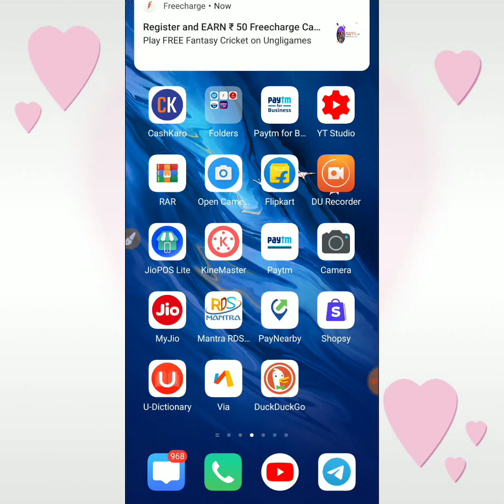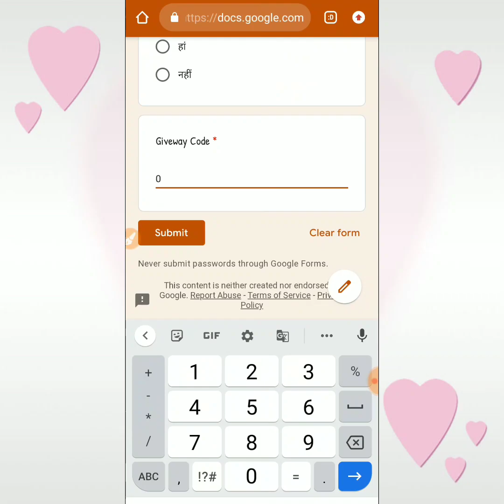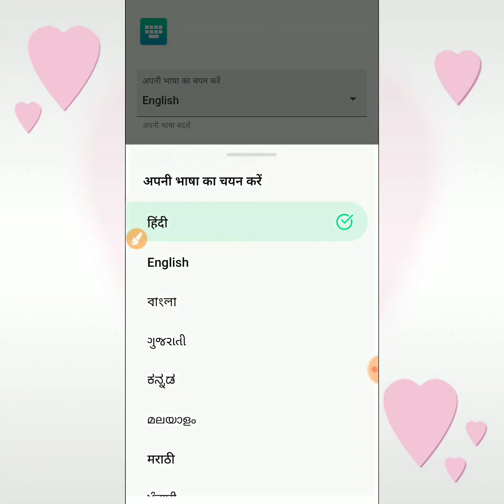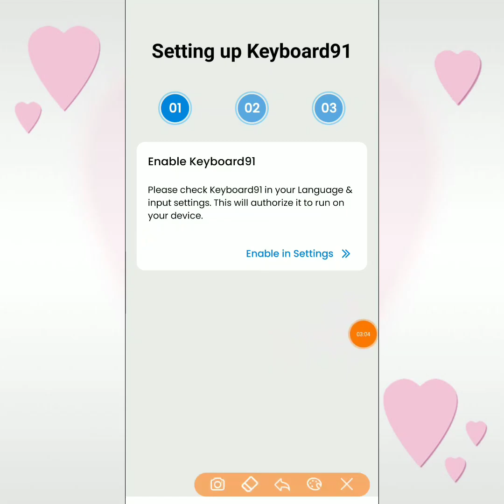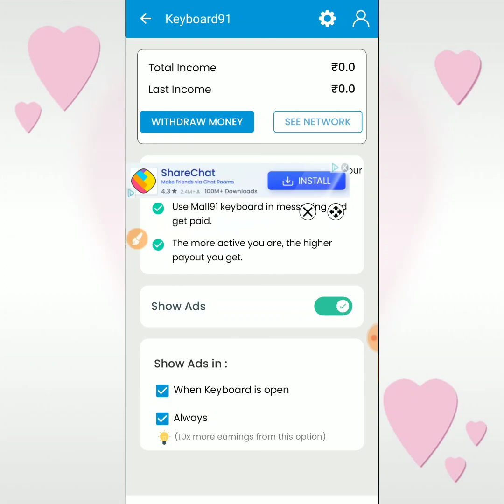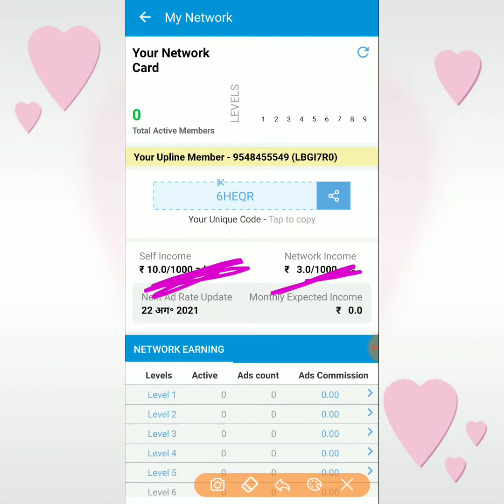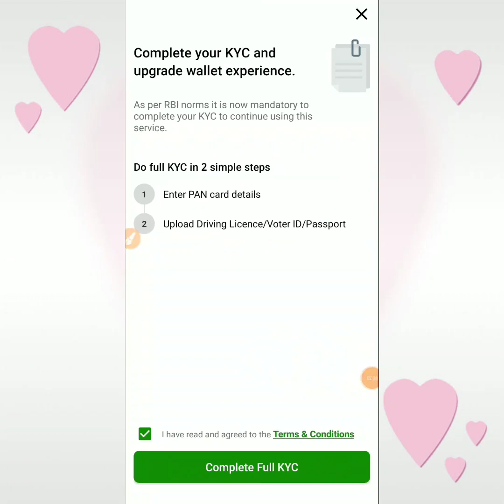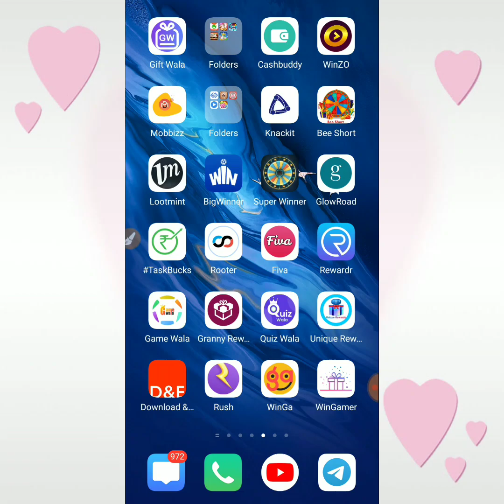पैसा कमाने वाला गेम | NEW GAMING EARNING APP | GAME KHEL KAR PAISE KAISE KAMAYE PAYTM CASH (2021)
App Link : Video Main Hain

Refer Code : IIQQMXX

Your Queries ?
earning helper
how to earn paytm cash daily by playing
ludo cash
play game and earn instant paytm cash